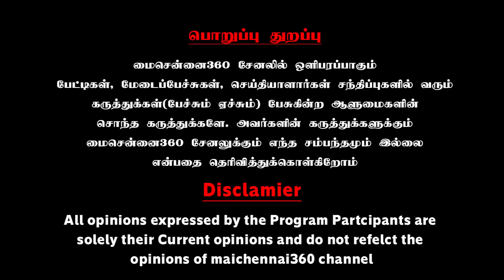H. ராஜா, Sve. சேகருக்கு தரமான செருப்படி | Pasumpon Pandian Latest Speech | H. Raja | Sve Sekar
களவாணிப்பயலே உனக்கு சூடு சொரணை இருக்கா | Pasumpon Pandian Latest Speech | H. Raja | Sve Sekar